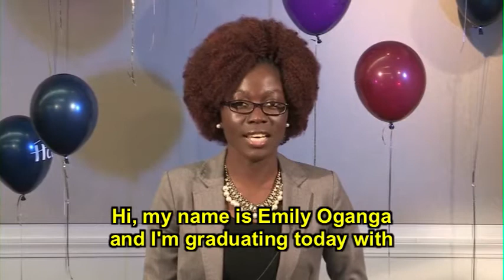Commencement 2014 Shout Outs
Graduating students share their memories of Highline.